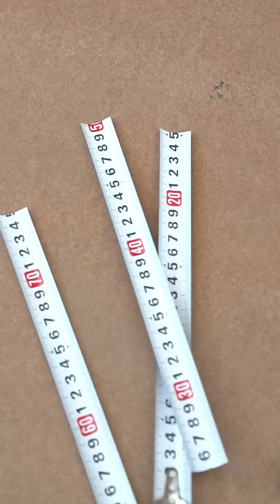Rong's mother snatched Gui Ge's pocket money, and Gui Ge supported her son!